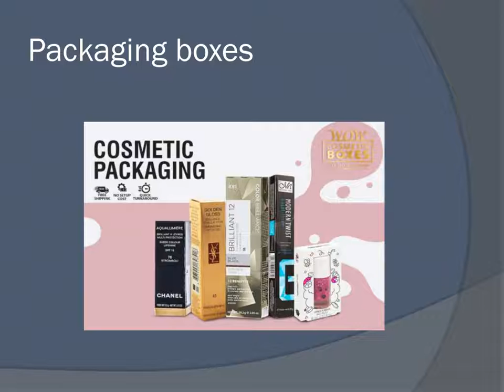Cosmetic Boxes | Cosmetic Packaging Wholesale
When compared with other packaging options, custom cosmetic boxes are way much better. These boxes can be used for marketing, branding and are recyclable and sustainable as well.